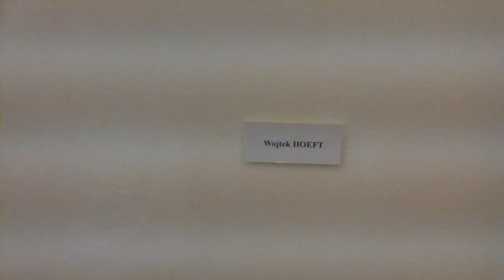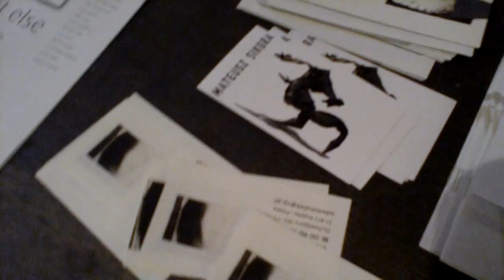Galerie Chybulski "Witajcie" 2013.05.24 (1)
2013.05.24 Vernissage à la Galerie Chybulski - Ville sur Jarnioux (69) des oeuvres de 4 artistes polonais:
Sculptures : Wojtek HOEFT et Mateusz SIKORA
Gravures : Adam MALEK et Teresa ROZWADOWSKA